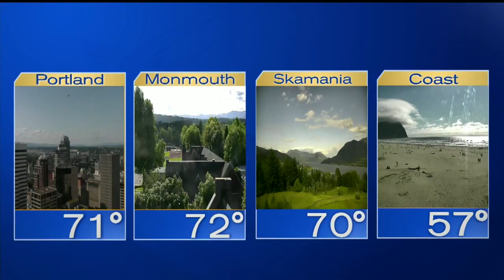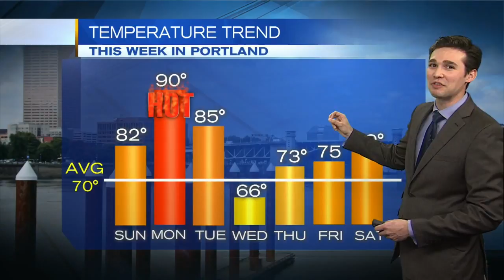Saturday Evening Weather Update May 20th, 2017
Temperatures rising to kick off the new week, Joseph Dames discusses the warmth